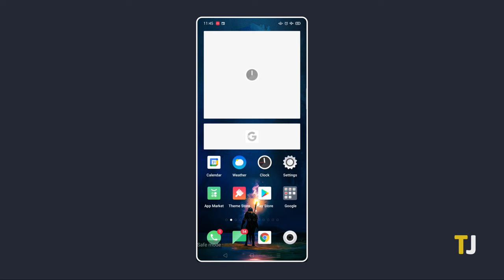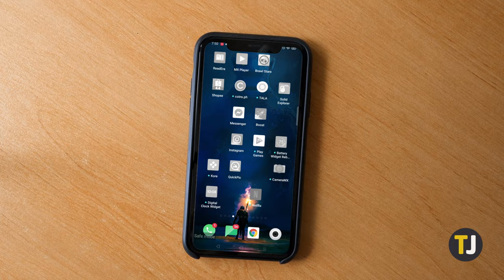How to Turn off Safe Mode on an Android Phone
If you’ve somehow found your phone placed in Safe Mode and have no idea what to do about it, don’t worry! There are a couple of ways to disable safe mode on your phone.